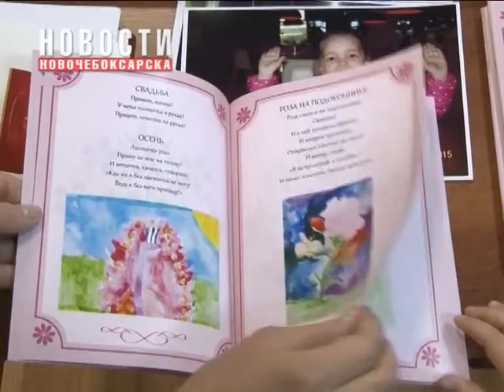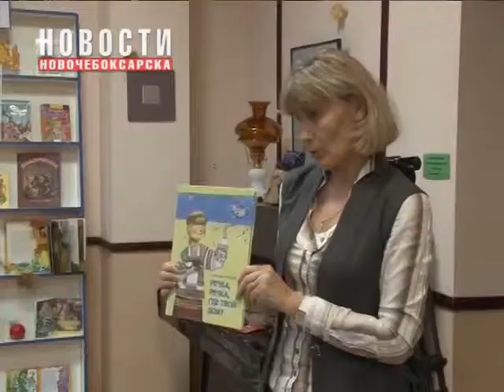5-летняя Варвара Гусельщикова презентовала свою первую книгу стихов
На днях в Центре чтения нашего города состоялось презентация книги юной жительницы Новочебоксарска. Мы не раз рассказывали о таланте художницы Варвары Гусельщиковой, сейчас девочка уже пишет стихи, несмотря на то, что ей всего 5 лет.